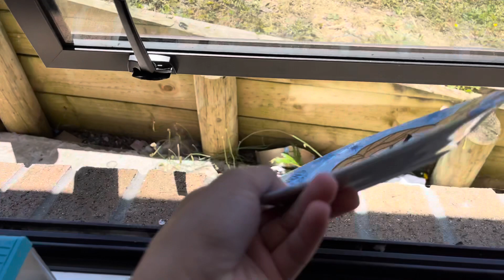SALT AND PEPPER CHALLENGE// ELISHA VLOG